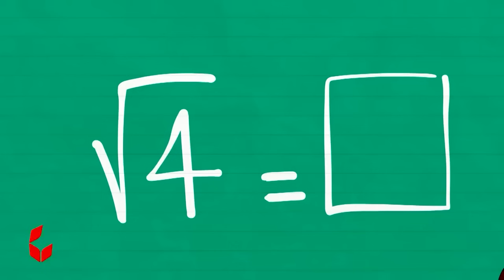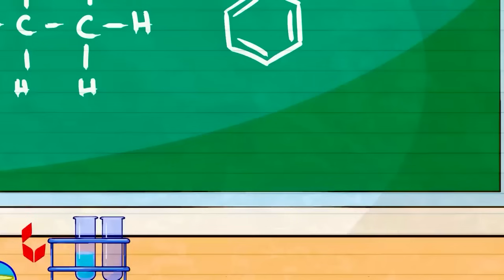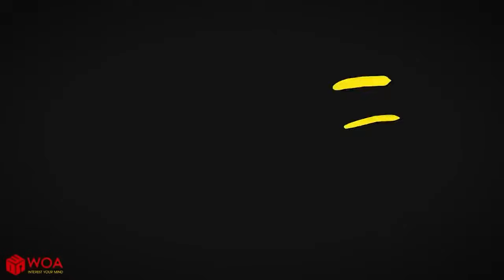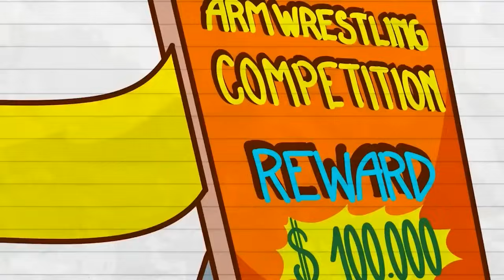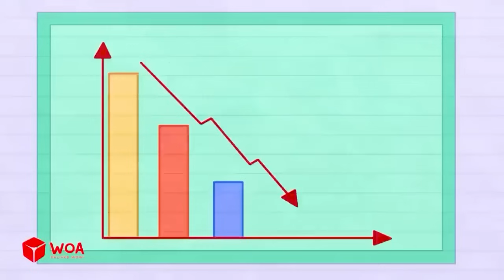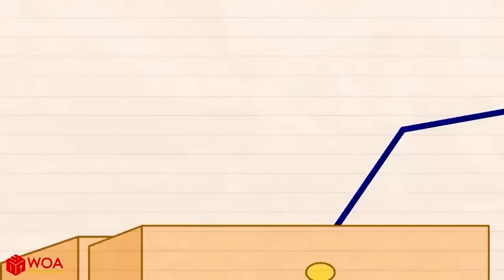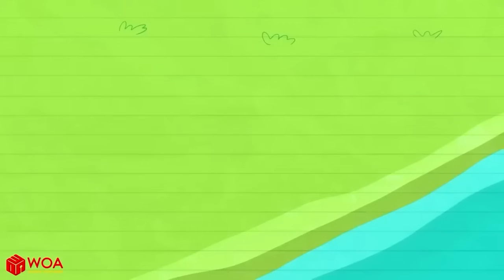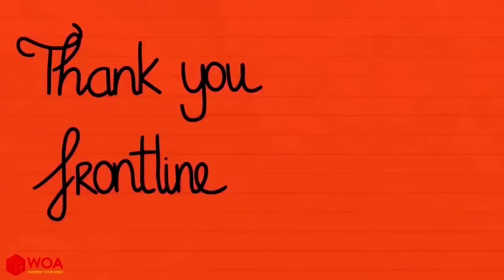Max Survived The World's STRICTEST School!